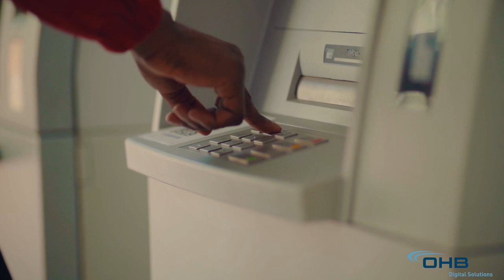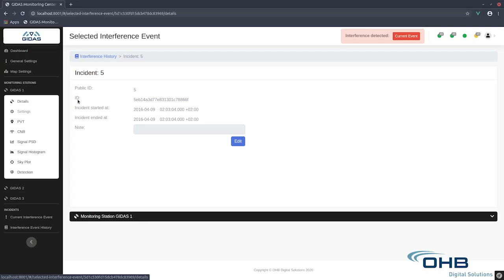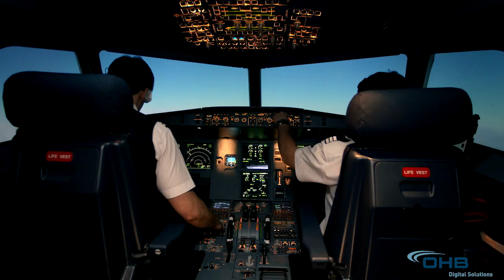GIDAS - GNSS Interference Detection & Analysis System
OHB Digital Solutions GmbH develops systems for monitoring the GNSS frequency bands as well as detection, classification and localization of intentional or unintentional interference sources.

Many stakeholders and applications as well as critical infrastructure providers are relying on GNSS to provide their services. Since Global Navigation Satellite Systems (GNSS) are widely used in safety and value critical applications, GIDAS detects, classifies and localizes any GNSS interference signals and thus reduces the already existing threat of receiving worse GNSS accuracies or even denial of GNSS service.

GIDAS considerably improves save and robust operation of GNSS receivers, terminals, and GNSS-based applications by offering the capabilities for reliable detecting, classifying and localizing GNSS jamming and spoofing attacks in real-time.

System Architecture consists of
- Monitoring Station
    - Antenna and monitoring receiver
    - Detection and alert generation
- Monitoring Centre
    - Classification
    - Localization
    - Data storage and reporting
- Graphical User Interface
    - Monitoring station and user configuration
    - Visualization of monitoring results
    - Post-processing and detailed analysis features